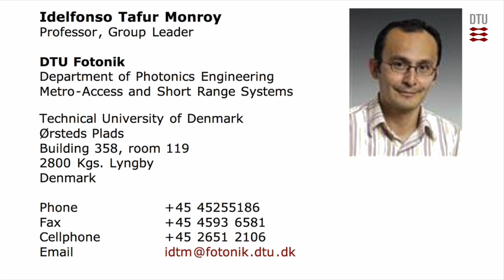[Language Valencian] [Experiment rècord mundial]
[Language Valencian] [Experiment rècord mundial de transmissió sense fil a 100 Gb/s de DTU Fotonik]

Marta Beltran (PhD student) from The Metro-Access and Short Range Systems Group from DTU Fotonik shows the results from the experiment of transmitting 100Gbit/s in a wireless system. We experimentally demonstrate an 100 Gbit/s hybrid optical fiber-wireless link by employing photonic heterodyning up-conversion of optical 12.5 Gbaud polarization multiplexed 16-QAM baseband signal with two free running lasers. Bit-error-rate performance below the FEC limit is successfully achieved for air transmission distances up to 120 cm.

Project leader:

Idelfonso Tafur Monroy
Professor, Group Leader

DTU Fotonik
Department of Photonics Engineering
Metro-Access and Short Range Systems
Technical University of Denmark
Ørsteds Plads
Building 358, room 119
2800 Kgs. Lyngby
Denmark